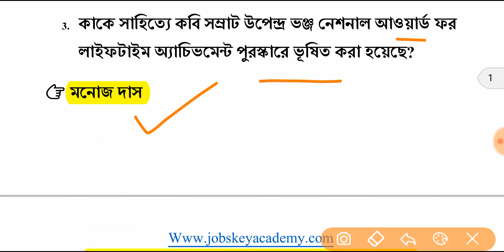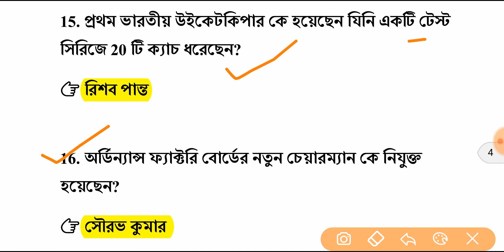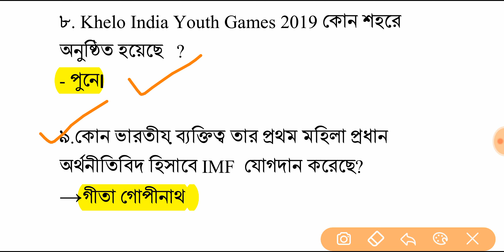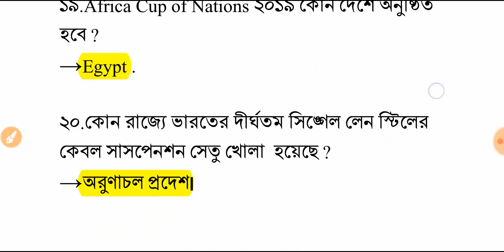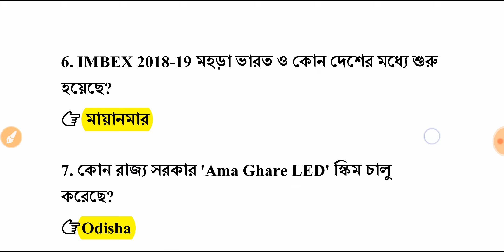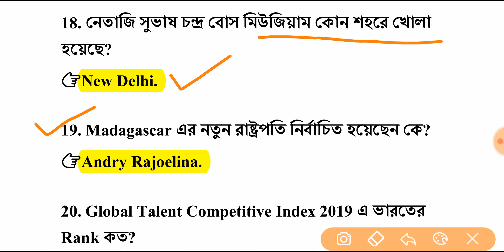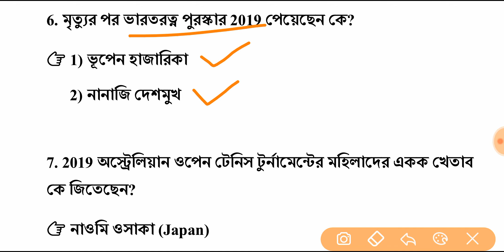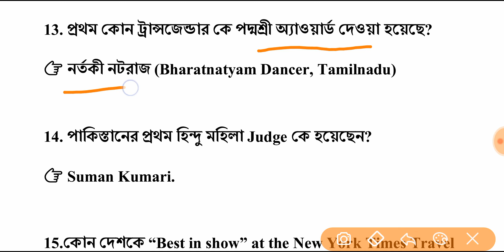Last 6 মাসের কারেন্ট অ্যাফেয়ার্স 2019 l January l Current affairs 2019 in Bengali l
Last 6 মাসের কারেন্ট অ্যাফেয়ার্স 2019 l January2019 l Current affairs 2019 in Bengali l
All current affairs 2019 in Bengali

এই কারেন্ট অ্যাফেয়ার্স গুলি আগত যেসব West Bengal স্টেট গভমেন্ট ও সেন্টাল গভমেন্টের পরীক্ষাগুলি আছে সেগুলির জন্য খুবই গুরুত্বপূর্ণ.